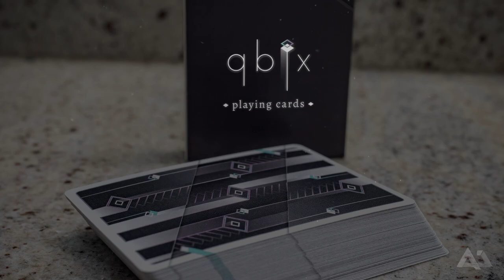qbix Playing Cards: Teaser Trailer 01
Sneak peek of the upcoming completely custom playing cards, qbix designed by myself. All photos were shot by chase.in.point (my brother), you can find his social info below.

These will be printed through USPCC; playing card stock and finish are still being decided, tuck case will be printed on a matte stock and will have silver foiling on the final product.

Expect the Kickstarter campaign to launch sometime this summer of 2019 alongside a full reveal trailer.

NOTE: Cards and tuck case in this video are from MPC and are prototypes only. Final product will be of higher quality with a similar design (minor changes are being made).